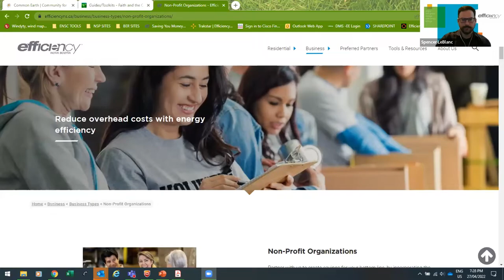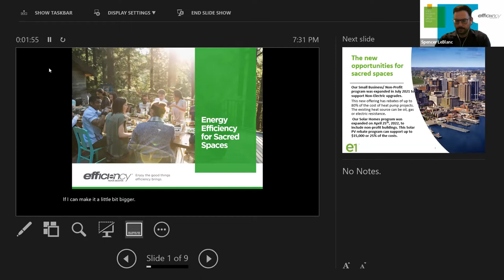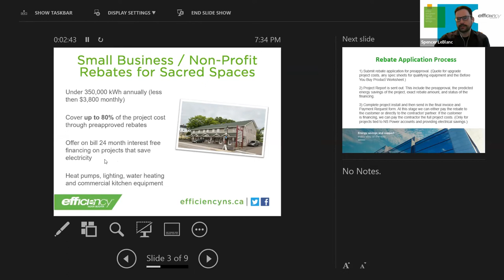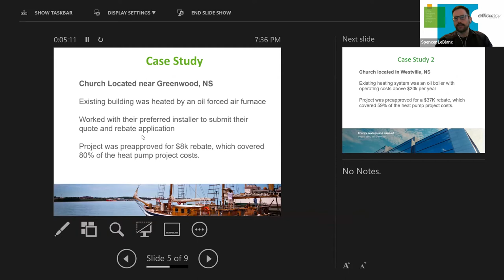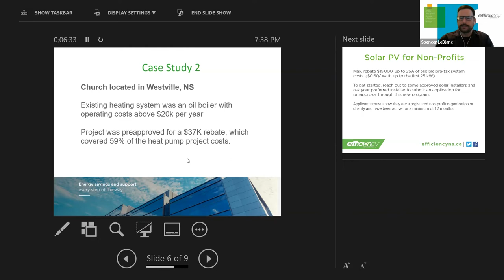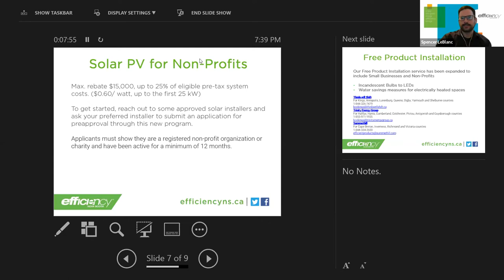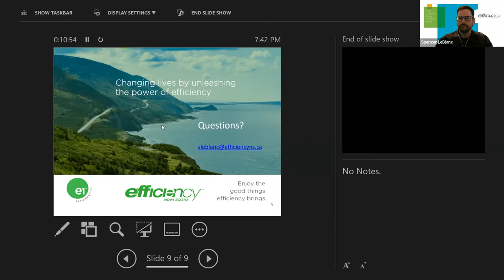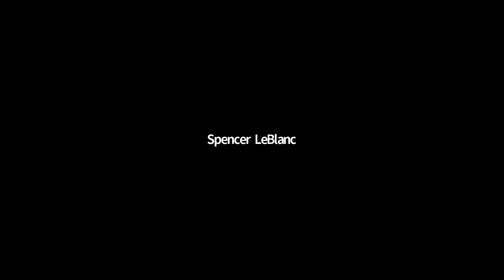Better Building Speaker Series: Learning from Faithful Footprints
Join Stephen Collette from the Faithful Footprints Program and Spencer LeBlanc the Business Development Manager for Small Business and Nonprofits at Efficiency Nova Scotia will be the guests. They will be talking about opportunities for faith based communities to engage in reducing emissions and implementing efficiency work